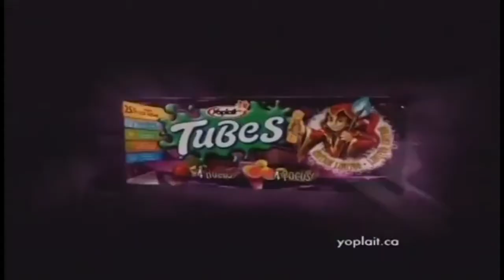Yoplait Tubes ad - Magic (2009)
Hello! Welcome to another night upload! Given that I've been showing off these ads that i find Nostalgic recently, I'd thought continue this little upload trend. Tonight's ad is a Canadian ad from a Teletoon Detour ad break video by a user known as The DETOUR Entertainment.

The ad in question is for Yoplait Tubes, which is what GoGurt is called in Canada... Yeah... the US definitely got the better name...

Ad footage property of The DETOUR Entertainment. No Infringment Intended.